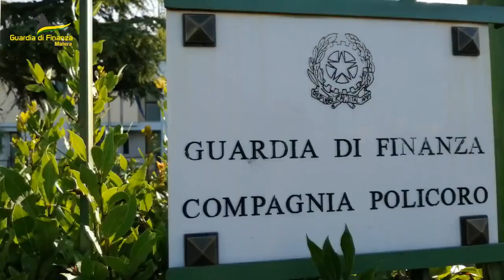Incautan 15 kilos de heroína y hallan un laboratorio de corte al Sur de Italia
Efectivos de la Guardia di Finanza de Italia detuvieron a una persona que transportaba 10 kilos de heroína en su vehículo y hallaron un laboratorio con otros cinco kilos y cinco más de marihuana en un domicilio de Matera, al Sur de Italia